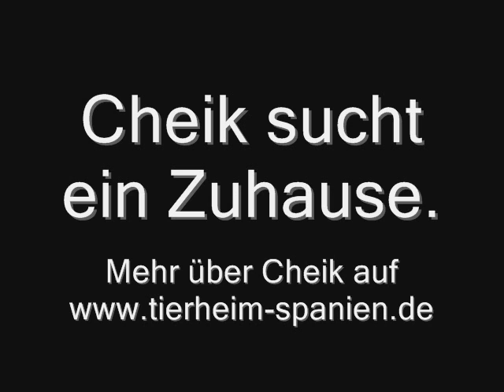Cheik aus Berga